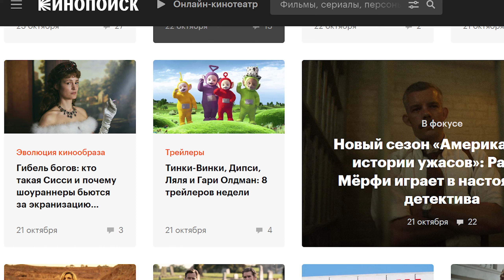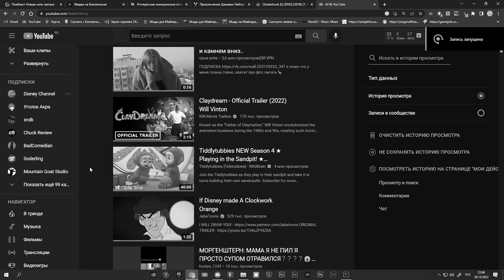Новые Телепузики/Перезапуск? А нам это надо? (teletubbies)